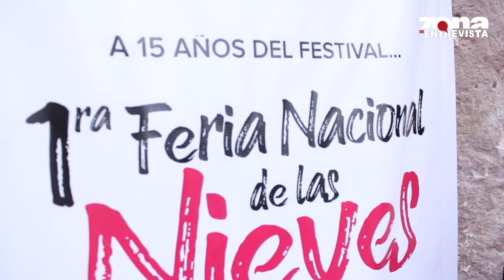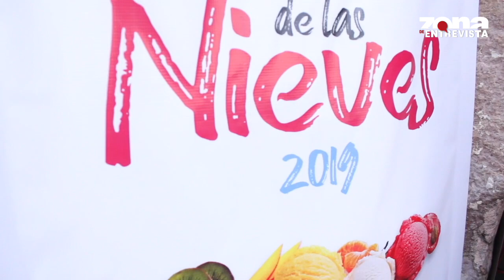1a Feria Nacional de Nieves en Dolores Hidalgo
ZonaEstilo🍦 | Tras 15 años de ser una feria local y posteriormente regional, la edición 2019 de la FeriaDeLasNieves de DoloresHidalgo alcanzó ya el reconocimiento nacional. Comienza este 28 de junio